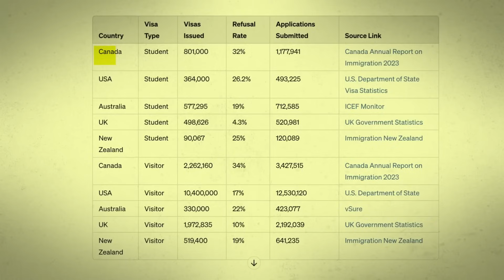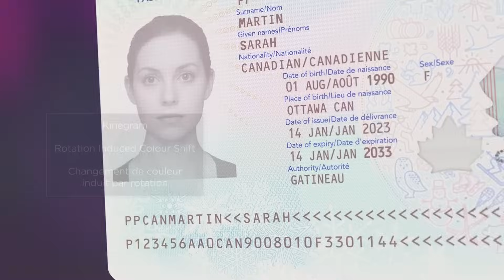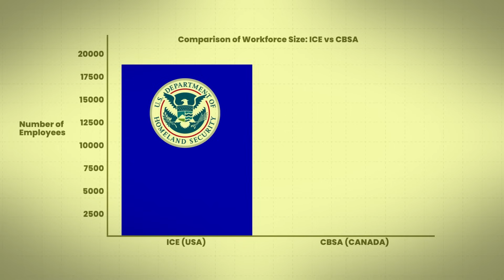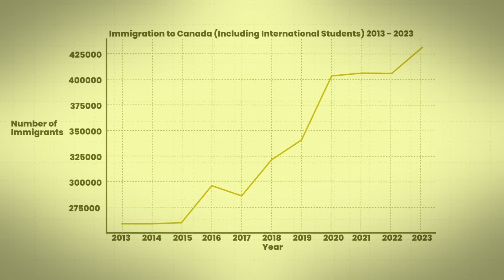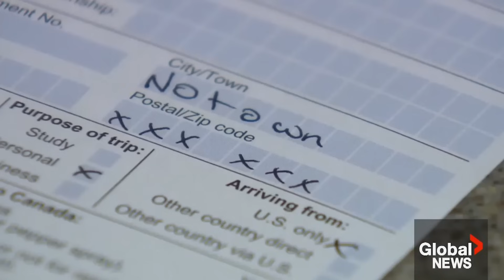خوف المهاجرين الجدد من الترحيل بكندا؟ وأسباب الترحيل؟ ❌🇨🇦